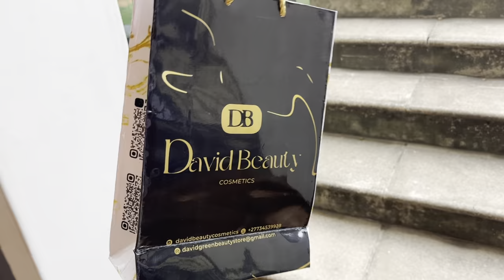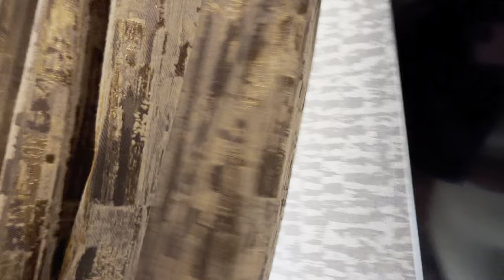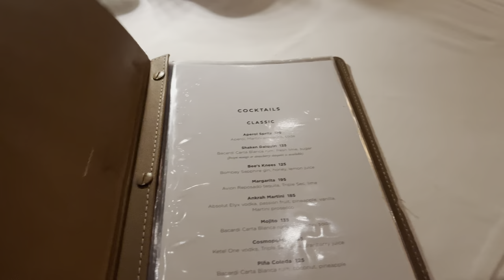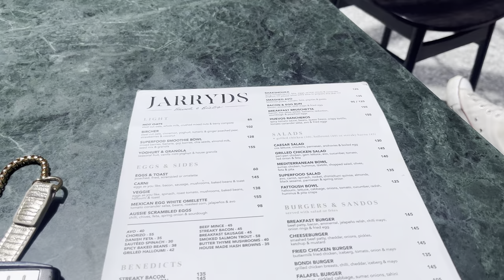weeklyvlog : Travel with me to CPT || South African YouTuber.